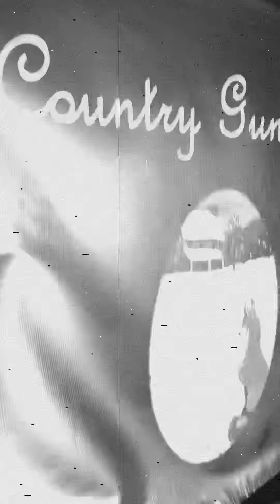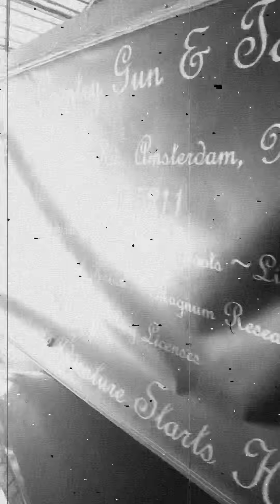Dodge 1925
Getting ready for 2021